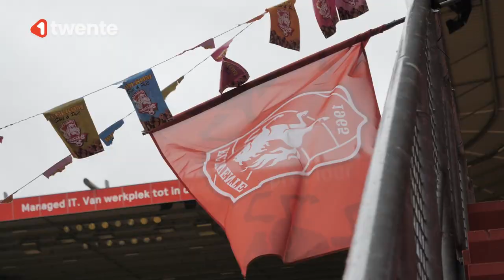Sinterklaas bij FC Twente: Met de auto door De Grolsch Veste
Sinterklaas is nog maar een paar dagen in het land en vrijdagmiddag bracht hij een bezoekje aan de leden van de Kidsclub van FC Twente. Vanwege de geldende coronamaatregelen gebeurde dat op een héle creatieve manier.